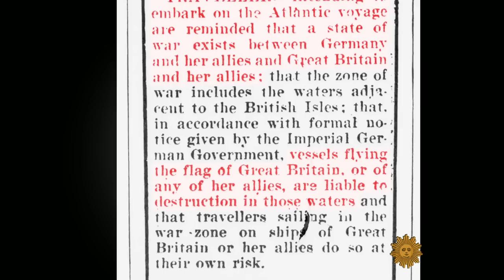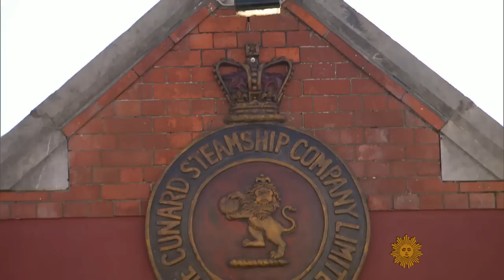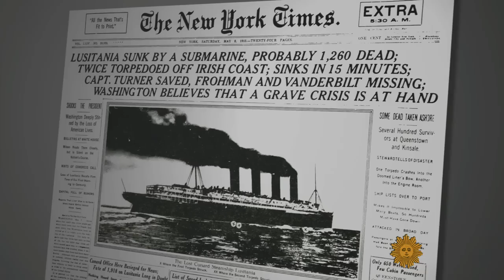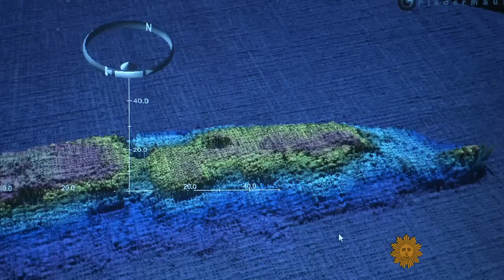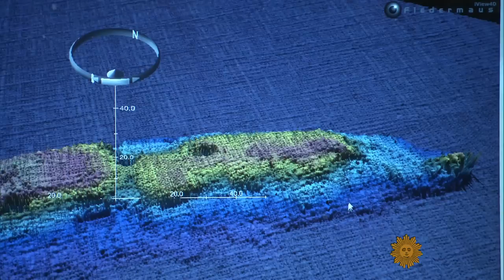The century-old mystery of the Lusitania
Beneath the waves off the Irish coast, the remains of a luxury liner rest on the ocean floor. The Lusitania was sunk by a German torpedo during World War I, killing nearly 1,200 people. But details surrounding the ship's demise remain murky. Martha Teichner re-examines the deadly catastrophe.